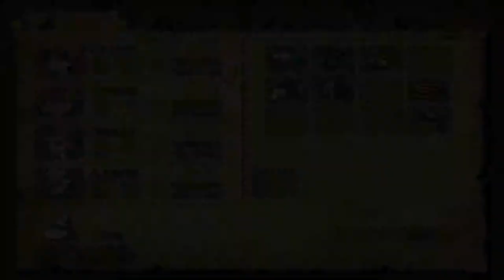Dragon Quest VIII [All Into Staves] - PART 33 - HD Playthrough 60fps interpolated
I like magic--what can I say? Also in this episode: our first look at Pickham.